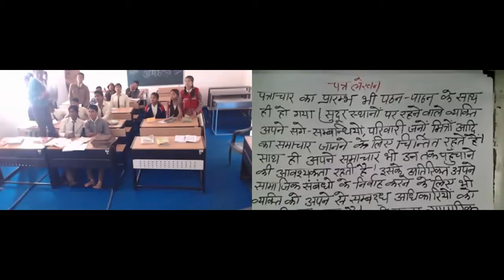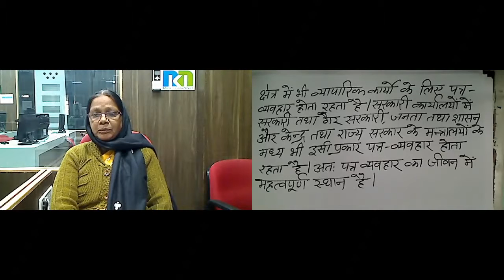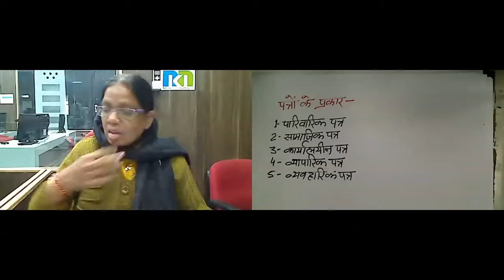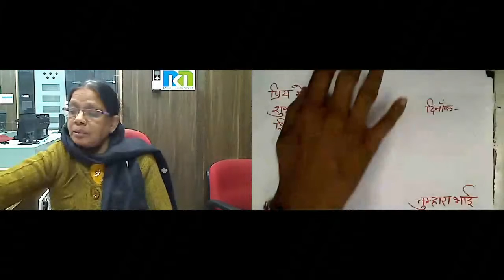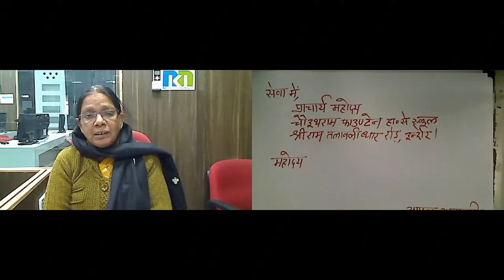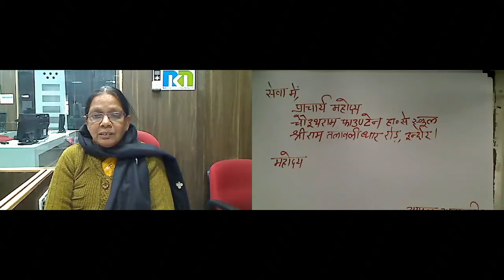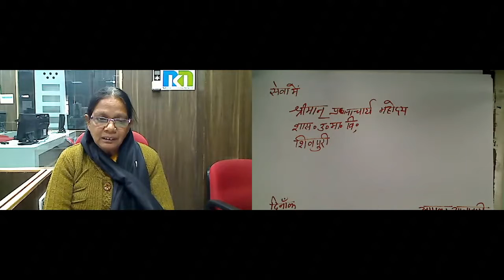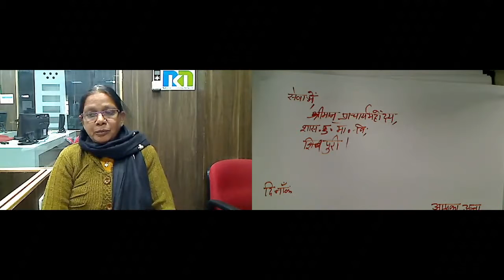Smt. Pushplata Sharma 14-Jan-2017 10th Hindi